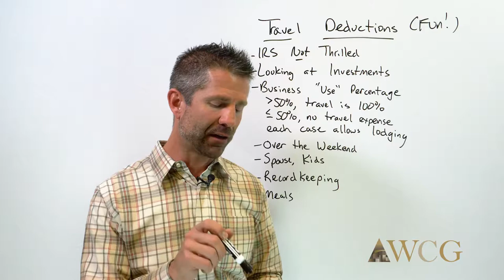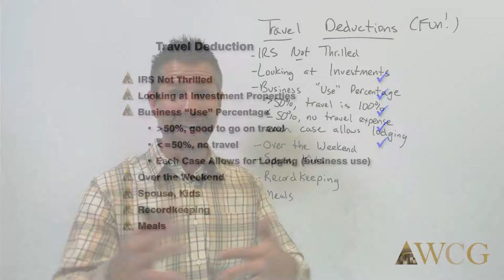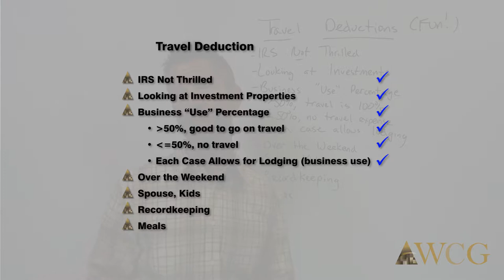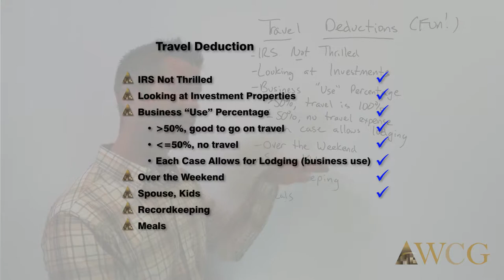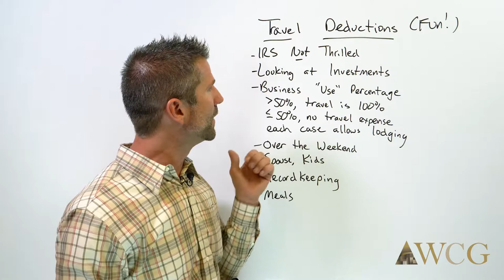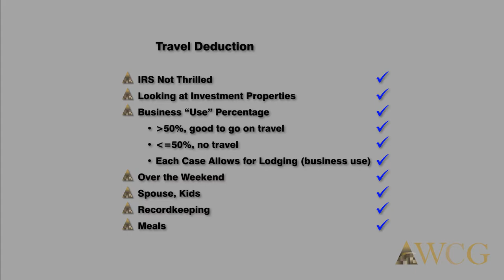Business Travel Tax Deduction | WCG Inc. | Jason Watson, CPA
Business travel tax deductions can be tricky. Jason Watson, CPA, of WCG Inc. (formerly the Watson CPA Group) discusses how small business owners can successfully deduct travel expenses. He further discusses how the IRS is not thrilled with travel tax deductions, how looking at investment property can be a travel deduction (but delayed), bringing the family or seeing mom, plus business meals during travel.

This material is based on content from our website and our book, Taxpayer’s Comprehensive Guide to LLCs and S Corps.

Warm Regards,

WCG Inc. (formerly Watson CPA Group)
2393 Flying Horse Club Drive